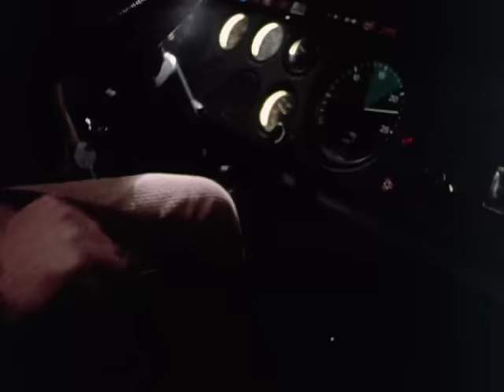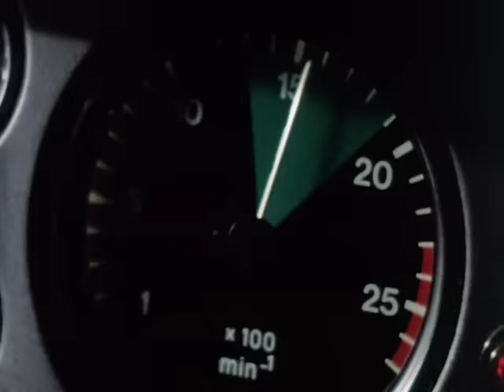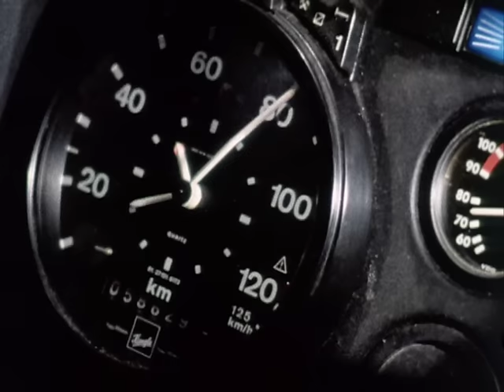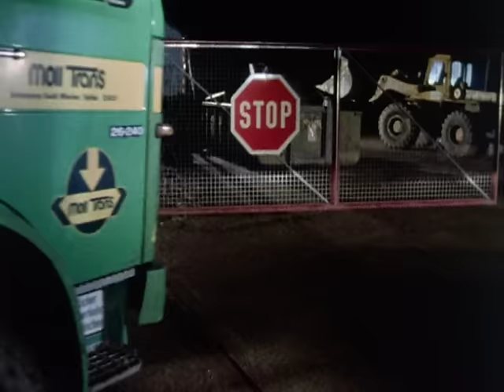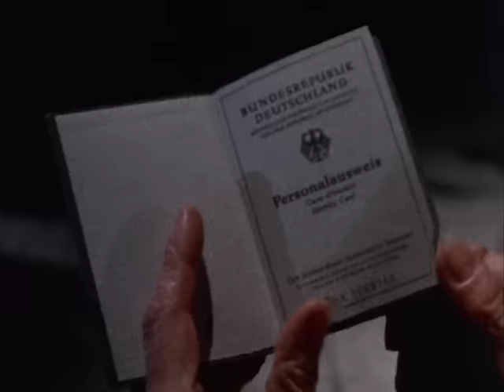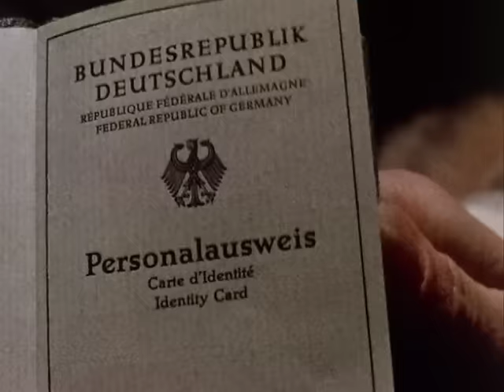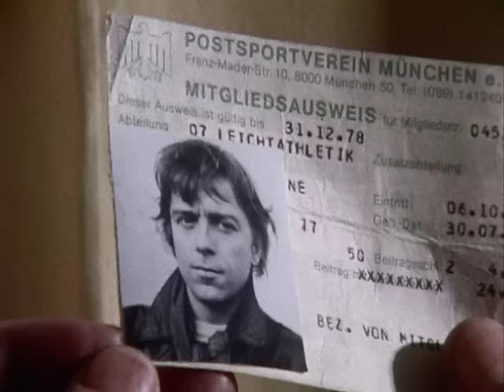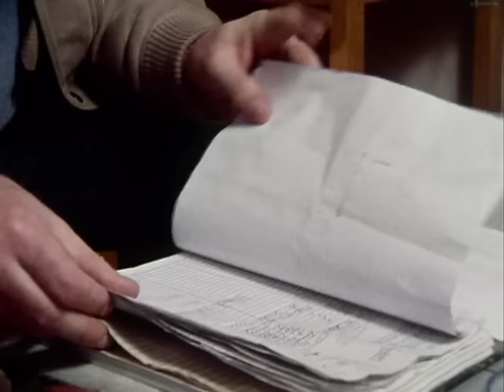Derrick. Staffel 6, Folge 15: Eine Rose im Müll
Wo steckt Michael Rothaupt, der Student, der als Lkw-Fahrer jobbte? Er war mit der Tramperin Marion unterwegs ...